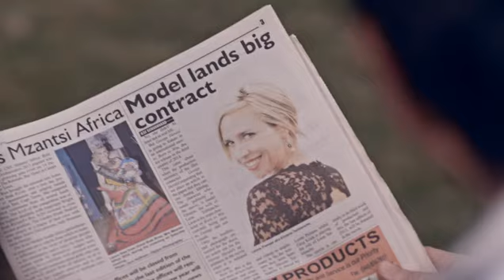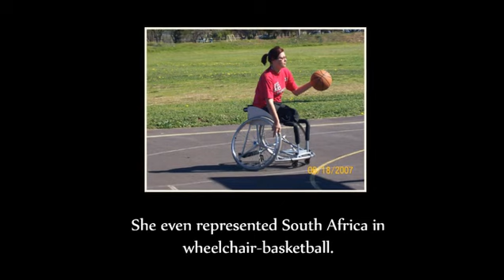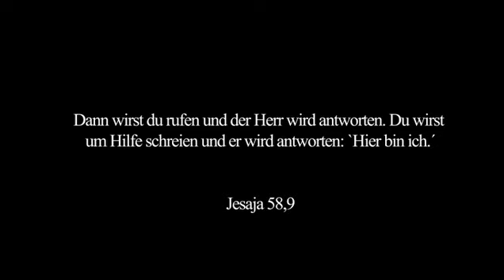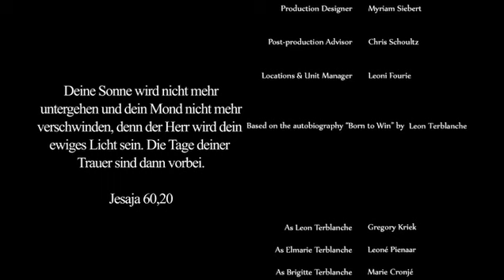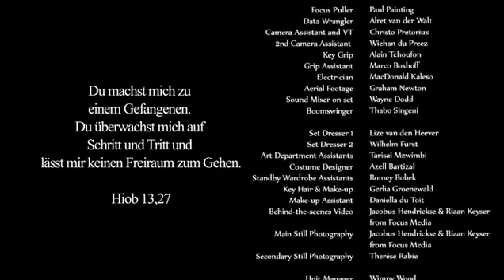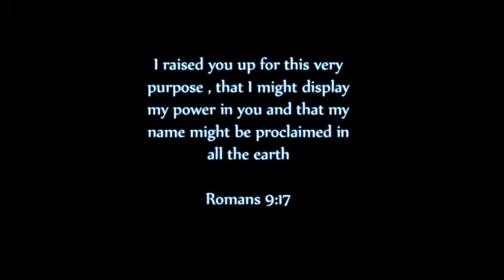Christlicher Film - Born to win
Für mehr christlicher Filme und die beste deutsche Hörbibel schaue auf mein Kanal.